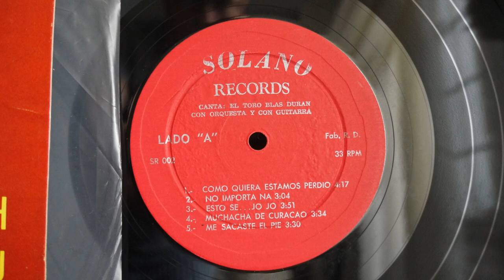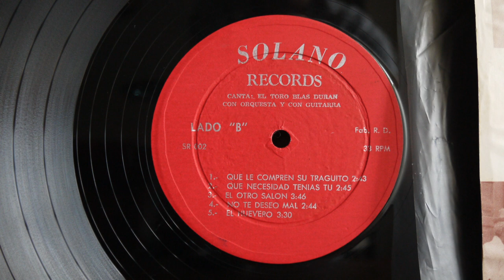Blas Duran ‎– Lo Que Es La Vida 1977 Solano Records ‎– SR LP 002 Merengue